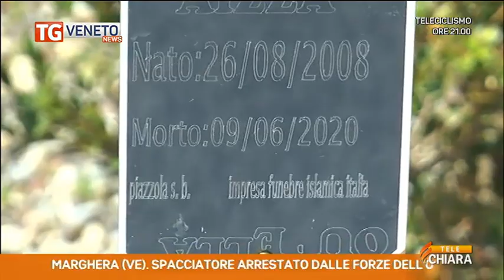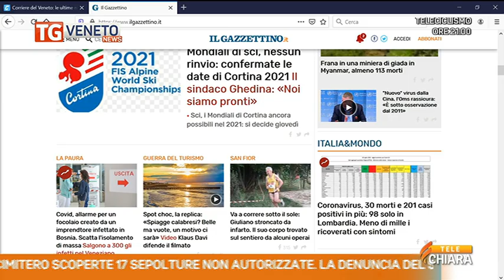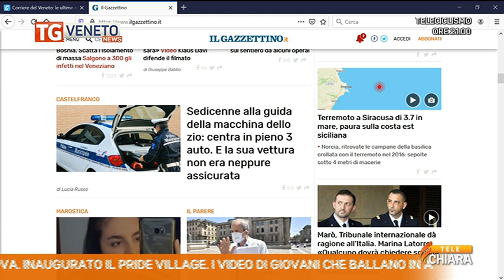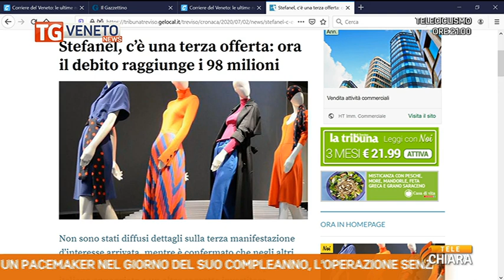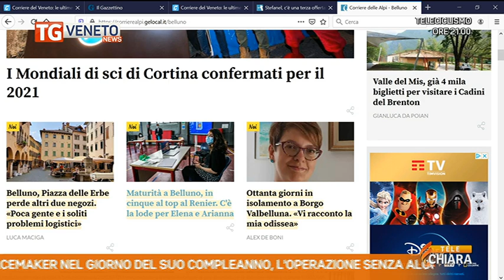videomedia_tgnewsse_02072020